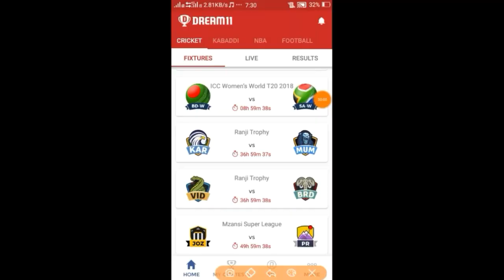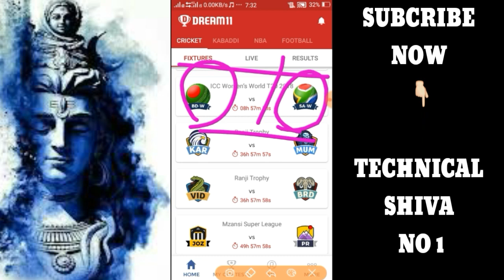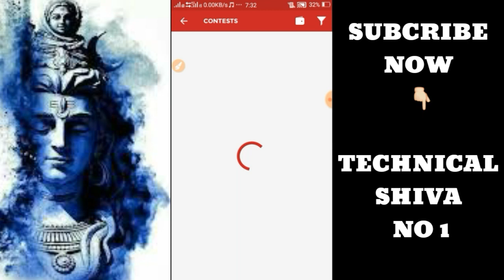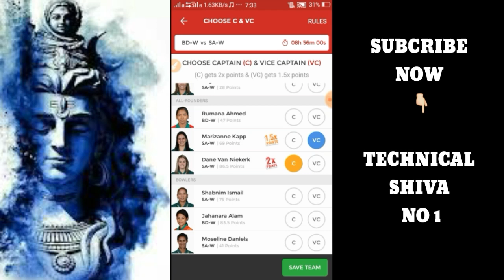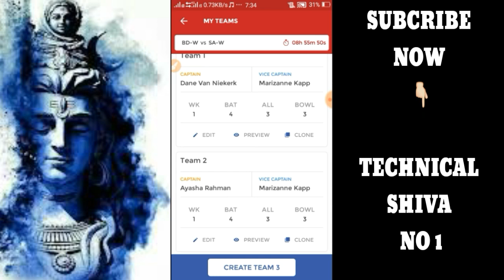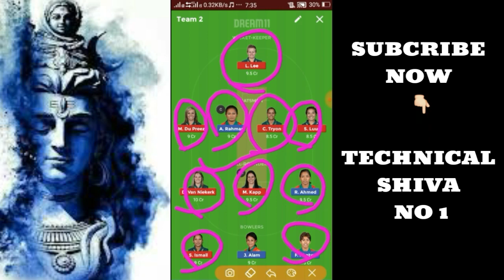BD-W VS SA-W DREAM11 PREDICTION | BAN VS SA WOMEN’S WORLD T20 PLAYING 11 // TECHNICAL SHIVA NO 1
Join Link Now 👇👇👇👇👇👇👇👇
1-Daily 20 to 100$ per day

3- best earning money Daily 100$

4 - URL shorter Daily earning -1$ se 25$ per day so Sign-up link Now

6- Daily 1000RS earn money 30%√ refferal earning life time join

7- 😎👉Very important Earning money trick 👉PIVOT APP से मैने 2 दिन मे 1लाख रुपये कैसे कमाये || Pivot App download

BD-W VS SA-W DREAM11 PREDICTION | BANGLADESH VS SOUTH AFRICA WOMEN’S WORLD T20 PREVIEW, TEAM NEWS, PLAYING 11

BD-W VS SA-W TEAM NEWS
Both teams will look to give a chance to their benched players as this is a dead rubber.

BD-W VS SA-W PLAYING 11
Here’s how the two sides may lineup for Australia vs India  ICC Women’s World
Twenty20 match

Bangladesh Women Playing 11 (Probable):

Wicket-keeper – Shamima Sultana

Batters – Ayasha Rahman, Sanjida Islam, Nigar Sultana, Fargana Hoque (Doubt: Sharmin Akhter)
All-rounders – Rumana Ahmed, Lata Mondal

Bowlers –  Salma Khatun(c), Khadija Tul Kubra, Fahima Khatun, Jahanara Alam (Doubt: Panna Ghosh, Ritu Moni)

South Africa Women Playing 11 (Probable):

Wicket-keeper – Lizelle Lee

Batters – Laura Wolvaardt, Chloe Tryon, Sune Luus, Mignon du Preez

All-rounders – Dane van Niekerk(c), Marizanne Kapp

Bowlers – Shabnim Ismail, Moseline Daniels, Masabata Klaas, Yolaine Fourie
(Doubt: Tumi Sekhukhune, Zintle Mali)

BD-W VS SA-W DREAM11 TEAM
Both teams have really struggled with both bat and ball, South African skipper Dane van Niekerk and all-rounder Marizanne Kapp are the only players who have got some runs and wickets to their name. In the bowling department, Shabnam Ismail is the leading wicket-taker for the Proteas women.

For Bangladesh women, Ayasha Rahman has been the leading run-getter, Rumana Ahmed has also done well on occasions. Salma Khatun and Jahanara Alam have done well, whereas Fahima Khatun and Tul Kubra have contributed well for the side. The bowling has been more disciplined for Bangladesh women compared to the batting.

1LIKE JARUR KARE.
bas 1LIKE.